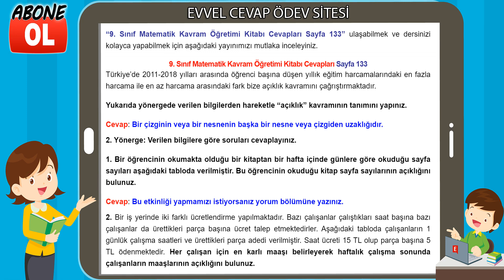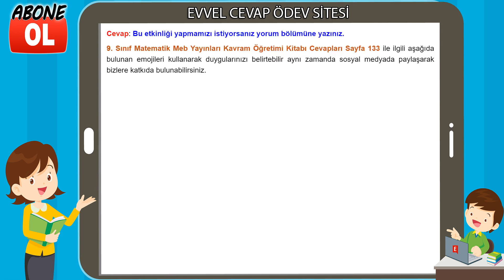9. Sınıf Matematik Kavram Öğretimi Kitabı Cevapları Sayfa 133